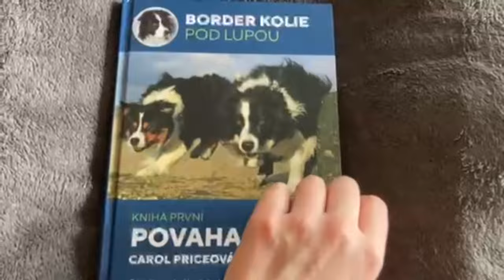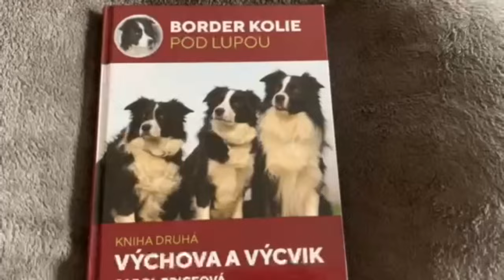Border collie - blessing or nightmare? Is it the best breed for you?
Have you ever thought about getting a border collie? Do you have one at home? This video is a must-watch for you!
Border collies are on the high peak of popularity now. Is it a dog for anybody?  Or do you have to have some supra-natural skills to be a sucessful border collie owner? Or is it something in between?

*this video is not sponsored and mentioned products are recommended from my own initiative as I find them really helpful.

Hi Doglover! Welcome to 4 Speedy Paws. I am Petra - a professional dog trainer and certified Dog Puller Judge. Brexie is 5y border collie. Together we spend time by various dog sports (nosework, obedience, dog puller, agility, dog dancing, flyball ...). Follow our journey!